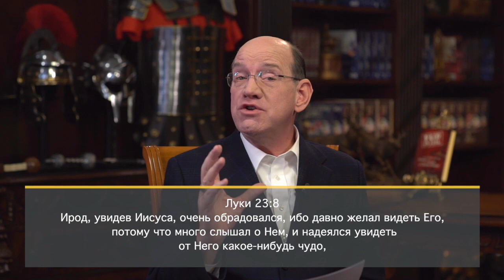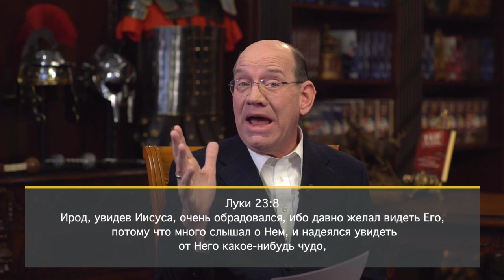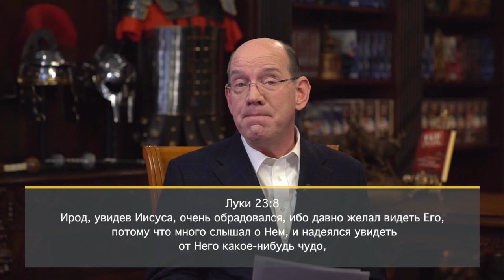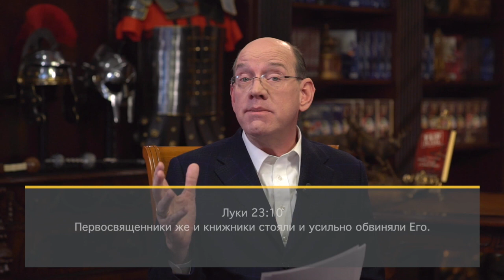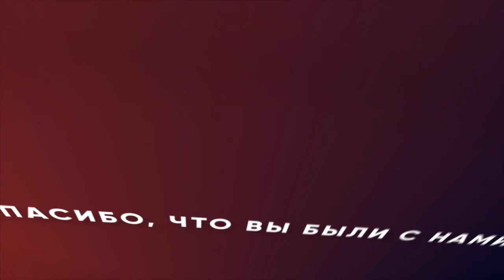НАКОНЕЦ ИРОД УВИДЕЛ ИИСУСА. «Измени свой мир» (123)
Когда Ирод узнал, что ему предстоит познакомиться с Иисусом, он пришел в восторг. Иисус стал легендой еще при Своей земной жизни. И вот Он оказался перед Иродом, который наконец-то встретился с Иисусом лицом к лицу. Земной царь встретился с Царем царей и Господом господствующих.

У Ирода к Иисусу была просьба: совершить на его глазах чудо. Он слышал о Христе столько легенд. И знал, что Иисус творит чудеса. Но Иисус молча отказался. Ирод рассвирепел и принялся высмеивать Царя Славы. Именно об этом Рик Реннер говорит в новом выпуске программы «Измени свой мир».